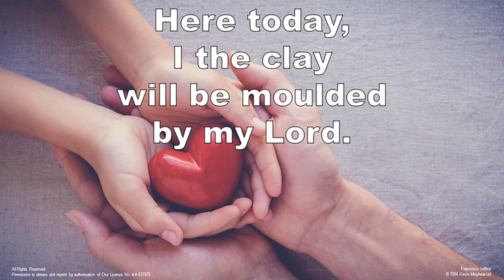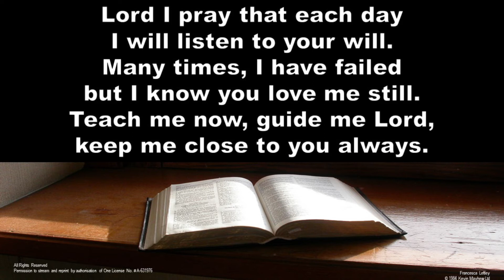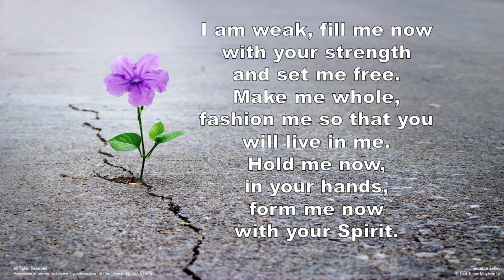Take me Lord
Reproduction of images granted by Licence by Worship House Media, Igniter Media, G Orozco

Organist: Chris McErlean
Singer: Clare-Jane McErlean and Chris McErlean